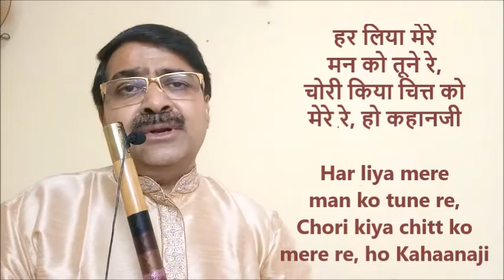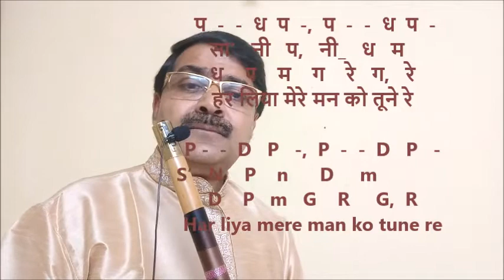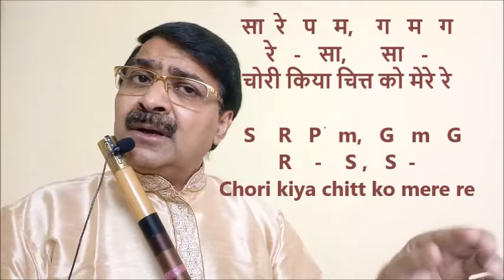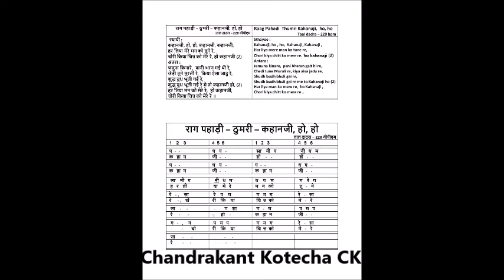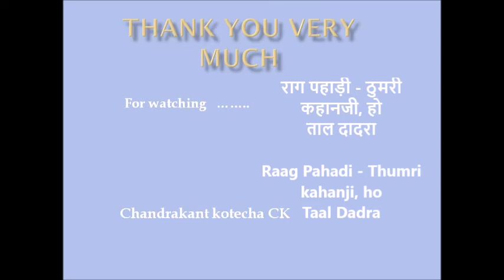Pahadi 4, Thumri, Kanji ho, Taal Dadra 220 bpm P D P S N P n D m CK राग पहाड़ी मे दादरा तालमे ठुमरी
Links of the same Pahadi Thumri, Kahanaji ho, in Taal dadra,  i have played in a small gathering, is kept here, you can check that too. :

pdf file of this Raag pahadi Bhatiyali Bengoli Folk Dhoon is available here in this

Pahadi Thumari, Kahanaji ho, ho, in Taal dadra,  on Flute is explained here in this video tutorial, along with its notation sung in vocals and also movement of fingers on Flute. Its a very user friendly basic video of Raag Pahadi Dadra Thumri, One should Learn it.

Dt. 07/04/2020, Tuesday.